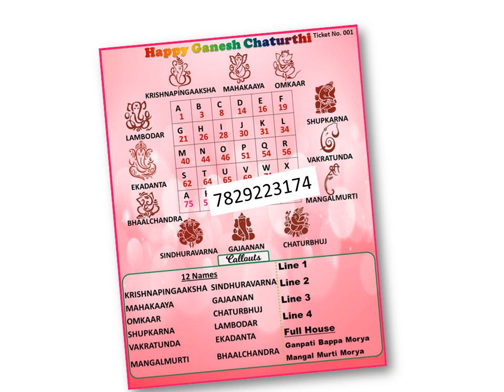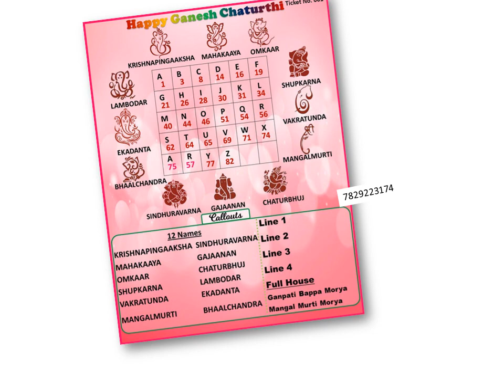Ganesh Chaturthi theme tambola-3/Housie Ticket and Dividends/Ganesh Chaturthi Special Game/Ganpati